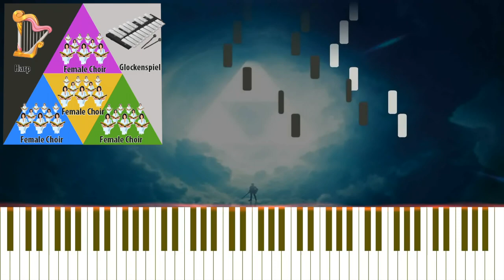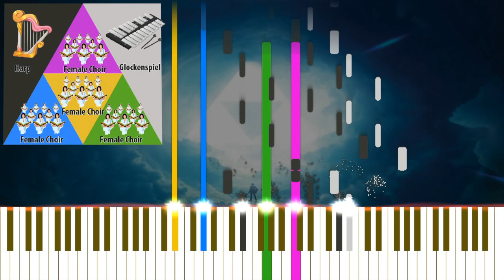The Legend of Hyrule - The Legend of Zelda: Ocarina of Time Original Soundtrack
Composers: Koji Kondo
Platform: Nintendo 64 / Nintendo 3DS

Music visualization project made with the actual audio tracks from the original Nintendo 64 game. Extracted with a specialized audio software, we can now dig inside the score for the first time; offering us a glimpse for how each instrument contributes to the whole.

Musical Analysis:

Structure: Section 0 / Section 1 / Section 2
Time Signature: 4/4
Tempo: 60
Melodic and Harmonic Profiles: "C" Whole Tone (Section 1); G# Mixolydian, G# Aeolian/Minor (Section 2)

Order from chaos

Have you ever wondered what a Koji Kondo film soundtrack would sound like? Well, rest assured, as he has already showed its chops with this masterclass of a composition in cutscene scoring.

Not only did Nintendo create a stunning sequence to tell the mythical origin of the game universe, but we can also hear the story unfold within the music, as if the goddesses themselves had created the world and dissipated the chaos with their voices (Tolkien origin mythology comes to mind).

Kondo makes use of the Whole tone scale—a scale notable for its use in dream sequences and the metaphysical— to represent the chaos at the beginning or even before time. The combo of glockenspiel and harp, harmonized with perfect fifths, match the visuals of rain; and the choir, which begins by playing in a counterpoint manner, culminates at the end with full chords and a tonal center at last when the triforce appears

the female choir represents the goddesses, who seem to be rhythmically outside space and time, going at their own pace.

The last melody is none the than the title theme from A Link to the Past; tying the new installment to the legacy of the series. The bass ends with the characteristic "major" Andalusian cadence of the Zelda series and the chords introduces tonality to the piece. The universe is finally in harmony, yay.